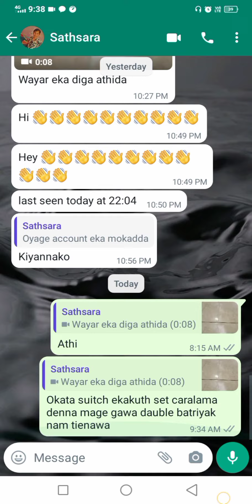How to do wallpaper 🤗😋☝